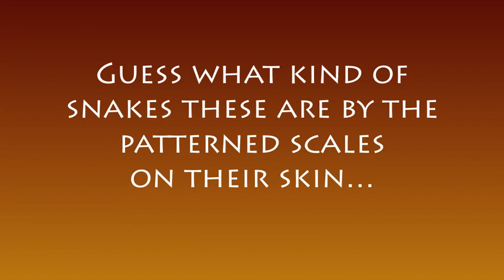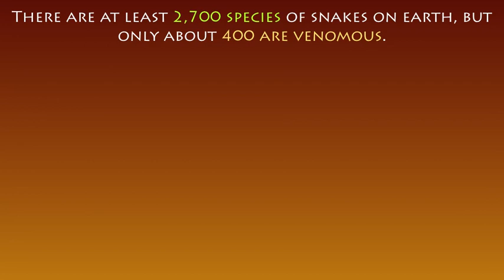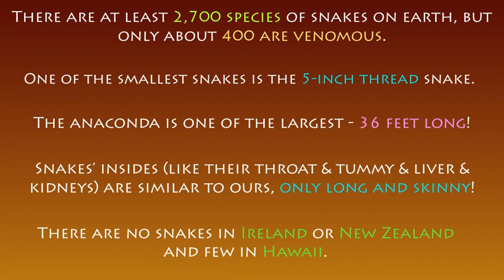Roxie on SLITHERY SNAKES (trailer)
Based on award-winning nonfiction author/illustrator Roxie Munro's stunning book, "Slithery Snakes," using a guessing game to engage, entrance and teach children about some of nature's more exotic animals. Guess snake we are talking about from the scales and patterns on its skin. A STEM-aligned science and nature book.